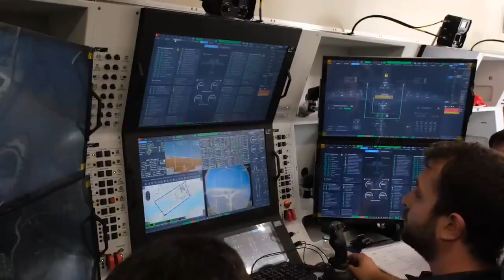Bayraktar AKINCI B ✈️🐳🚀